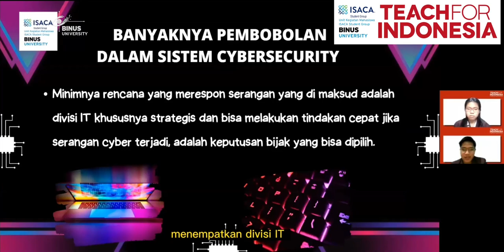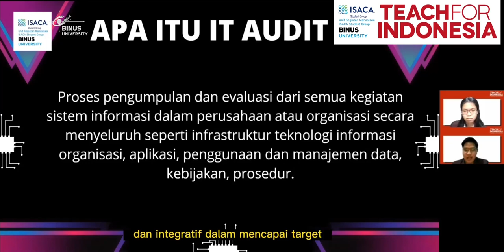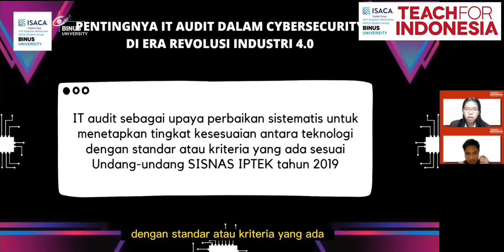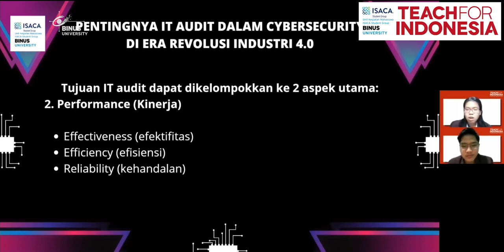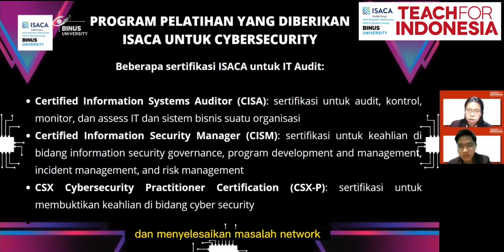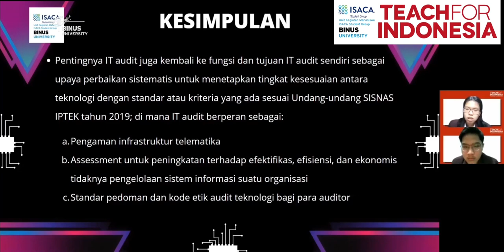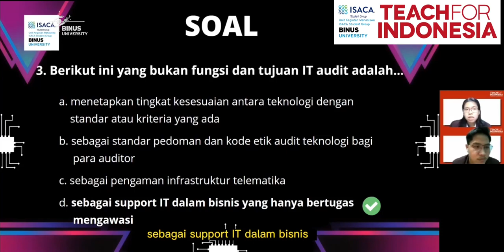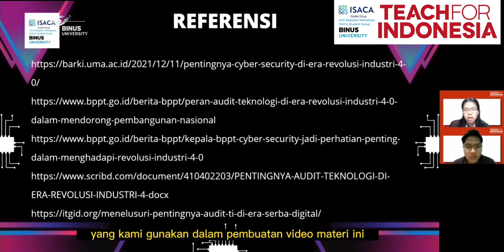09. Pentingnya Peran IT Audit dalam Cybersecurity